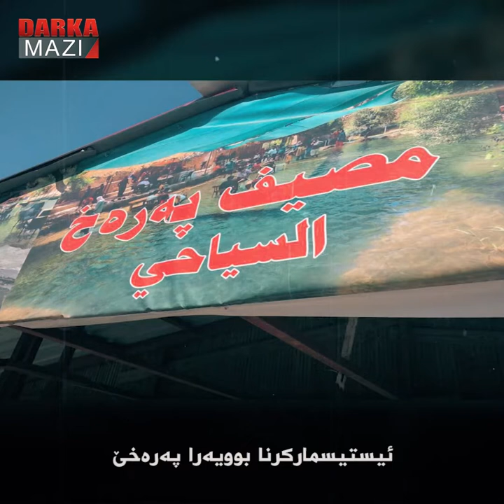شۆڤەنیستا بەغدایێ ژبۆی کوردان ھێژ ژی دیار نەبوویە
ھەرێما کوردستانێ دوھ بوویەرەکە دل ب ئێش ژیان کر، بوویەرا "پەرەخێ" یا کو دەولەتا ترک یا داگیرکەر کۆمکوژیەک تێدا ئەنجام دایی، ھەگەر کێفا کوردەکێ ب ڤێ بوویەرێ ھاتبە، وەکە ئینسان دڤێ ئەو گومانێ ژ خوە ببە، ژ بەر کو ئەڤ ژی وەکە بوویەرێن کوشتنا کوردان یا دل بئێشە و فەرھەنگا کوردان ل سەر ئاشتی و مرۆڤاتیێ ئاڤابوویە. لێ راستییا کو دڤێ وەرە ئیزاح کرن ئەڤە، "پەرەخێ" مژ و دۆمان ل سەر پرسەکە گەوھەری ڤەرەڤاند، پرسا کو "ھەیا عەرەب نەھاتن قەتل کرن ئیراقێ بەرتەکەکە ووسا دژوار نیشانی ترکیێ نەدا"، لۆما ژی دڤێ کورد ڤێ پرسێ ژ خوە بکن، قەی چما خوینا کوردان وسا ئەرزانە ویا عەرەبان پیرۆزە؟